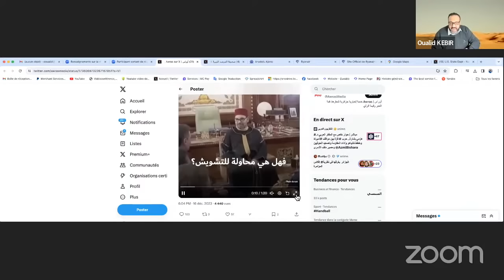انظروا إلى بلادة اعلام عصابة العسكر…أنباء عن إختطاف أبناء الراحل قايد صالح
مرة أخرى يثبت إعلام عصابة العسكر فشله الذريع في التعاطي مع ملف العلاقات الجزائرية الإسبانية والعلاقات الجزائرية المغربية

إعلام لا يستطيع مواكبة التطورات التي تثبت عزلة الجزائر وفشل نظام حكمها الذريع في تدبير الأزمة العميقة مع المغرب الذي تمكن من كسب إسبانيا كداعم قوي في ملف الصحراء المغربية

الإعلام في الجزائر يحاول بشكل بئيس التغطية عن الخيارات الخاطئة لعصابة العسكر بخصوص موقف الجزائر من دعم إسبانيا لخطة الحكم الذاتي في اطار سيادة المغرب على صحرائه

أنباء عن اختطاف أبناء قائد الأركان السابق الراحل قايد صالح واقتيادهم إلى وجهة مجهولة فيما حاولة زوجة الراحل طلب مقابلة عبد المجيد تبون وسعيد شنقريحة لكن دون جدوى